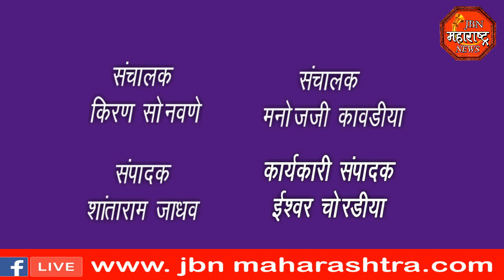jbn maharashtra news jalgaon